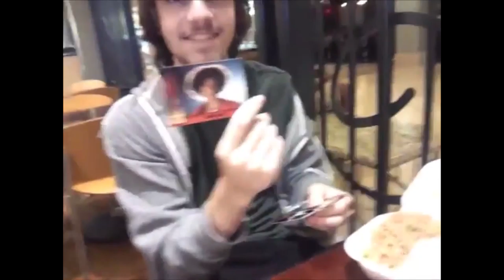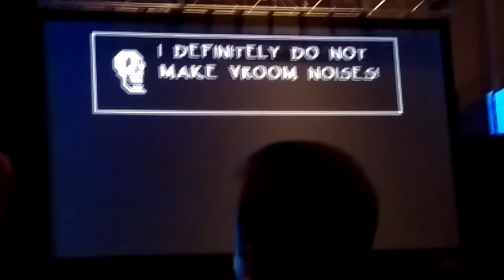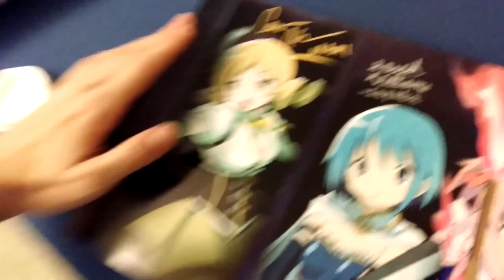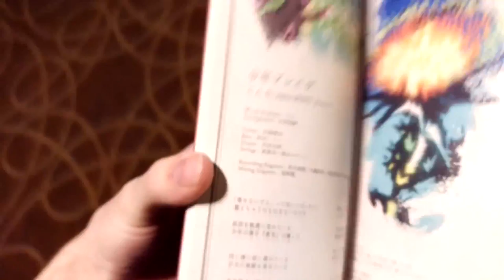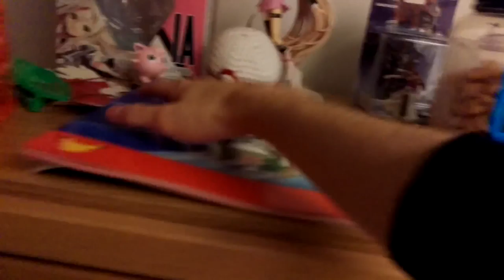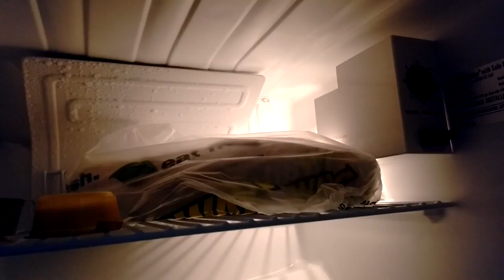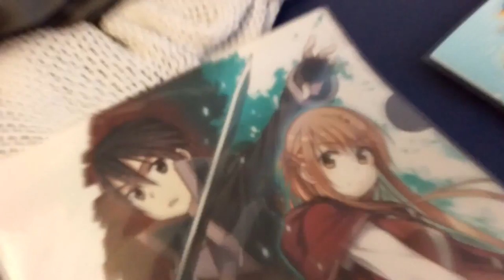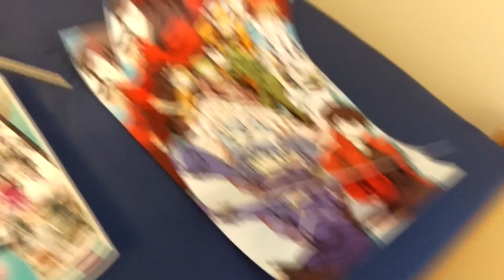The Vlog S2- Ep. 14: Anime Boston 2016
Zack attends Anime Boston 2016 without the rest of the meme team.  What wacky shenanigans will he encounter?